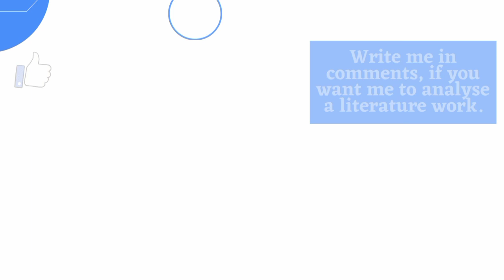3 BEST TIPS TO QUALIFY UGC-NET ENGLISH | BEST STRATEGY TO CLEAR UGC-NET ENGLISH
BEST BOOKS FOR UGC-NET ENGLISH LITERATURE

My Academic Credentials :-

I am Nadeem Khan. I am an assistant professor English, I have qualified NET and JRF English. I have been teaching English Literature and Language for more than 6 years.

I have been the gold medalist🥇of school, and university. I have pursued BA (H) ENGLISH from University of Delhi. And I have a Master's degree in English.

The channel will provide sufficient material for the literature scholars all around the world.

Literature & Language Classes Available

*Spoken English Advanced

*French Classes

*IELTS Classes

Highlights -

1. One on one classes - You get a personal teacher and a customised module to remove your weaknesses.

2. Free demo class - Take demo class and then decide yourself.

3. Experienced Faculty members ensure 100% of your satisfaction.

4. Choose your own timings.

5. Visible Improvement in just one month.

ugc net english syllabus 2021,
nta ugc net english literature syllabus,
nta ugc net english